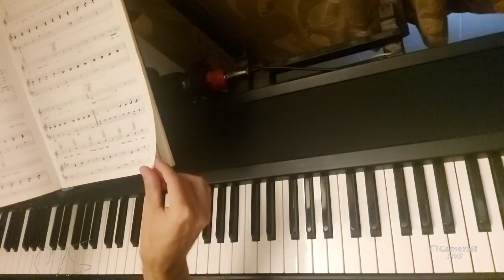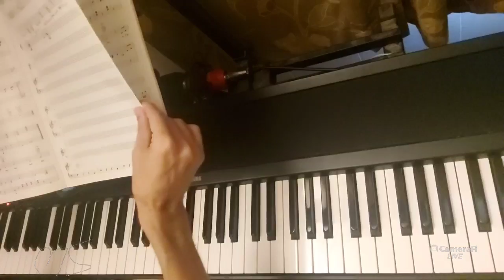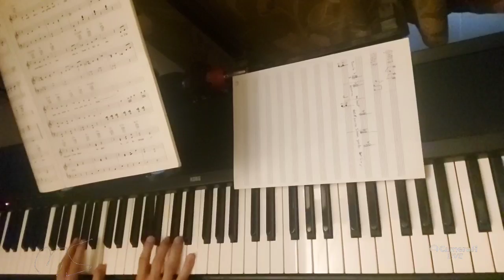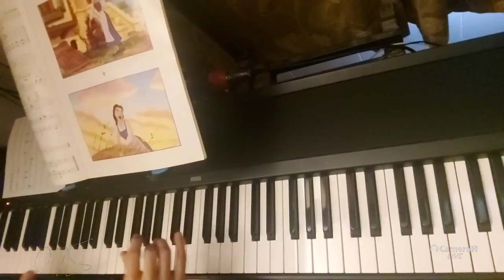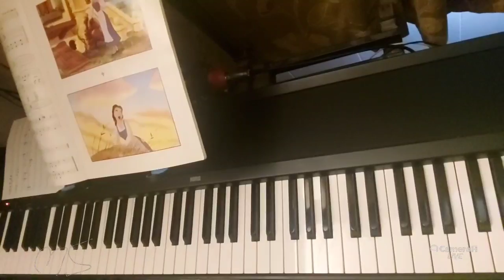piano Disney belle plan